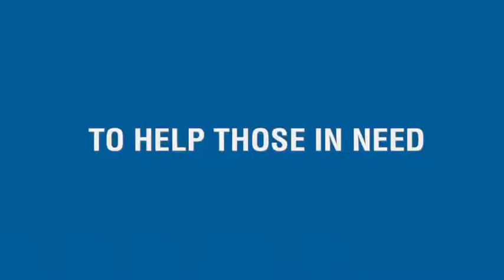Camp M.D.me 2015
So you have always wanted to be a physician -- To help patients. To listen. To care and heal. Now is your chance to gain real world experience and insight from real physicians. We are looking for twenty exceptional 10th and 11th grade high school students in the River Region for camp M.D.me, a summer program hosted by M.D. Connection.

Operating under the umbrella of Envision 2020, M.D. Connection™ is the innovative three-pronged, all-inclusive approach to recruitment and retention of physicians and their families to the River Region of Alabama. We offer an individualized experience throughout the recruitment process. Envision 2020 is a collaborative planning process among citizen and business leaders in coordination with government that was created in 2000 in Montgomery, Autauga, Elmore, Lowndes and Macon counties of Alabama. An equally critical aspect of M.D. Connection targets "growing our own future physicians" - beginning in high school and continuing through college, medical school and residency training.